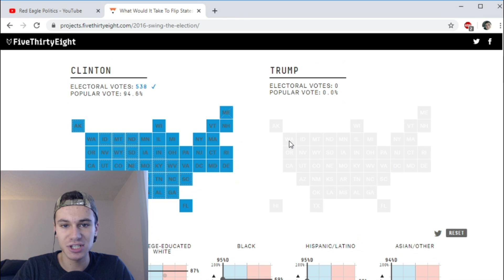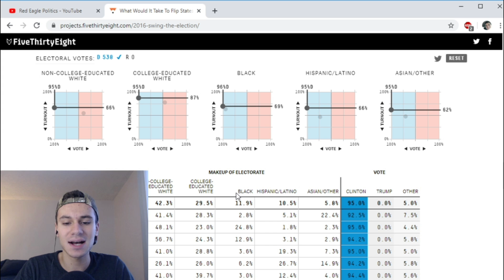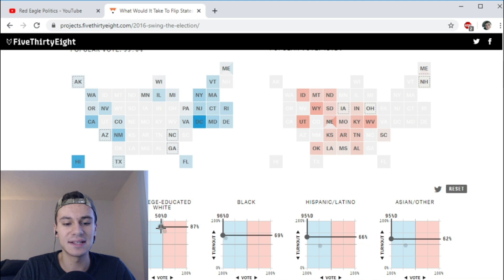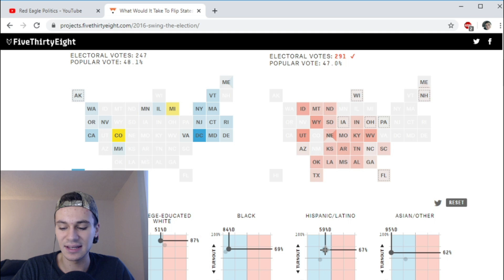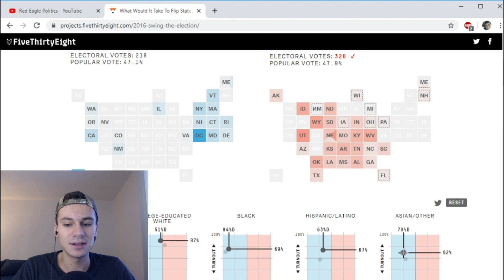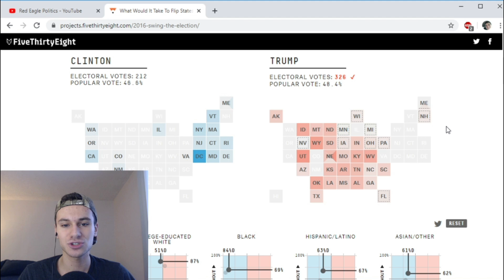2020 Election Prediction: Using Demographics (Feb. 2020)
I predict the 2020 Election, but instead of predicting exact states this time, I predict margins within demographics and let the system do the rest.

Thanks to Matt Gagnon, Perfect Stranger, DxDeity, Austin the American, Ben Sinex, Joshua Perez, Kay Menden, Austin Rudolph, Nick Jones, Jordan Ross, Robert Brent, Alexander, Connor MacFarland, and Stefan Godilo for their $10/month or above support.